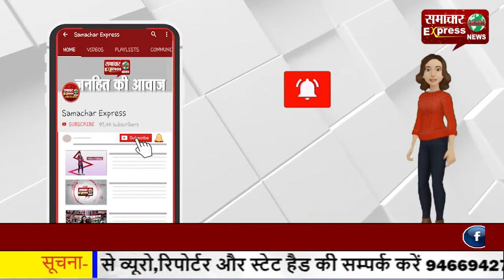दीपावली आने वाली है नजदीक, लेकिन कुम्भकार के चेहरे पर वो ख़ुशी नहीं!